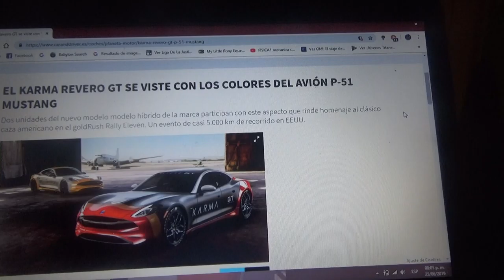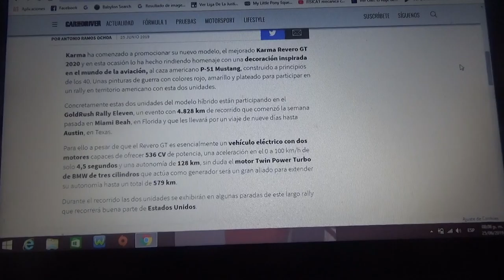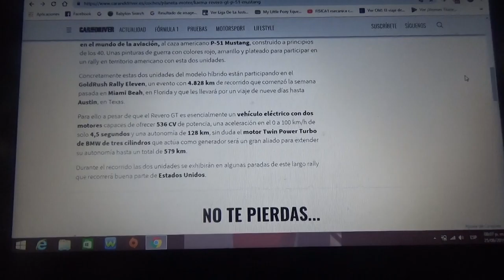Karma Revero GT con decoración del avión P-51 Mustang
En este vídeo les cuento como el nuevo híbrido de esta marca automotriz fue decorado en honor a un antiguo avión caza de combate de los años 40 y que hará un evento que recorrerá 5.000 kms por Estados Unidos